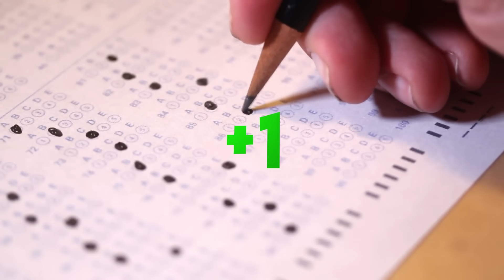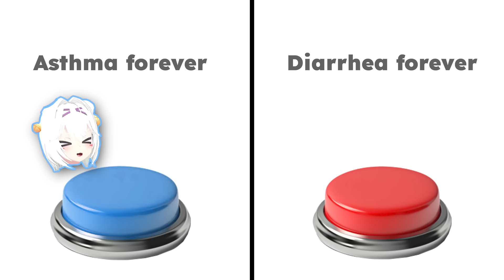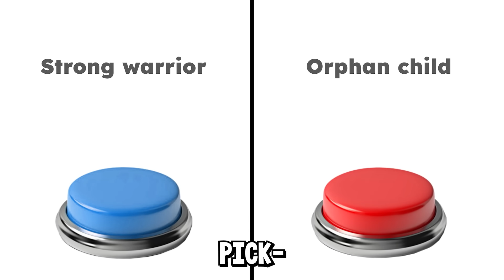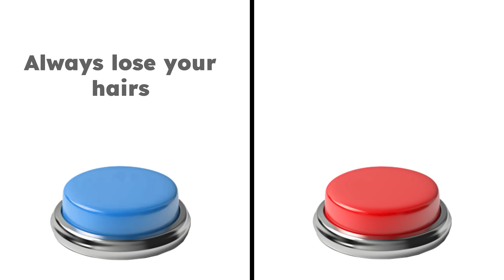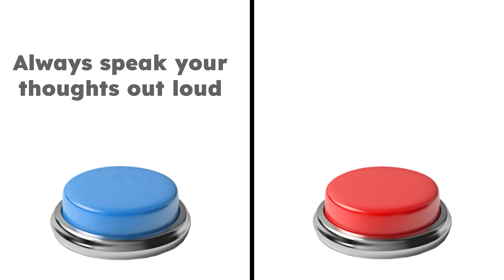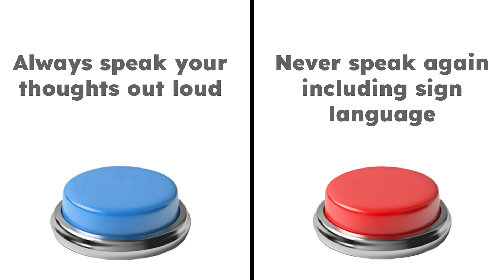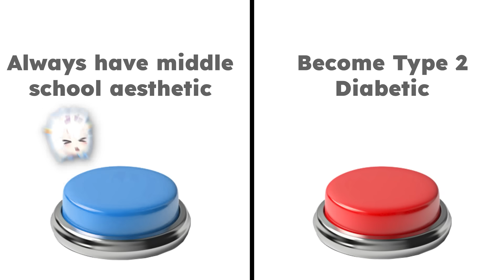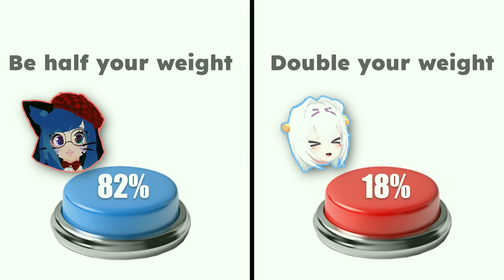Forcing Her To Make Hard Decisions.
Use my code: AFKJNEWSEASON to get 500 diamonds & 50,000 coins

I made my friends a special 'would you rather' game with hard decisions.

Edited by @64ellz